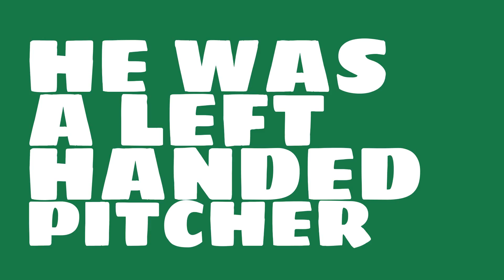Was Matt Kilroy a Hall of Famer in 1887?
Watch this video to learn all about Matt Kilroy's single season pitching wins in 1887